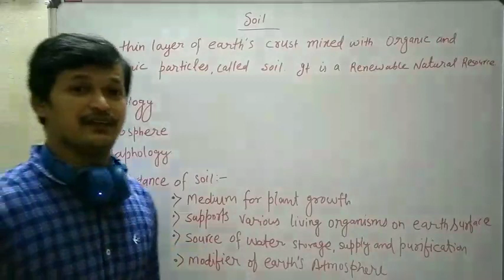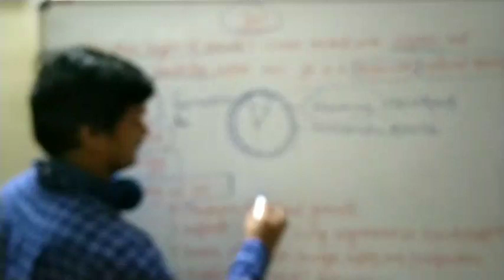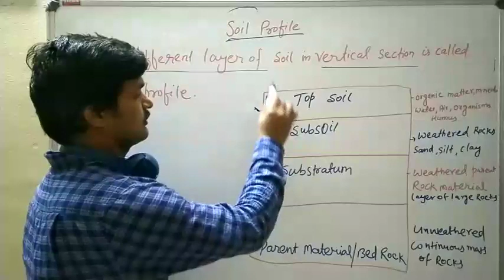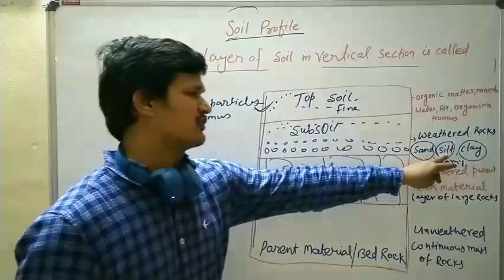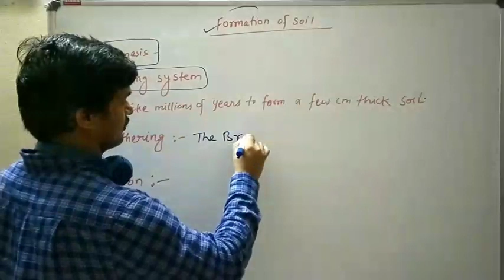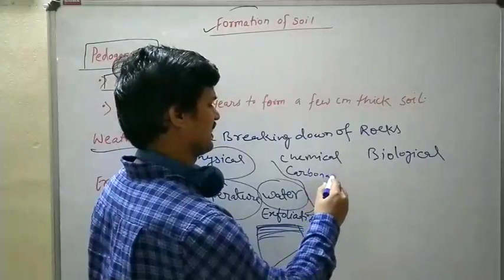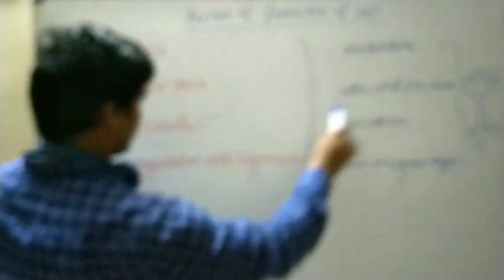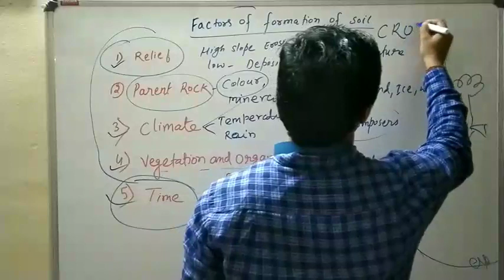CBSE/NCERT/NTSE Class X Geography Ch 1#SoilAsResource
Resources & Development:-
Must Watch!!!
" your Appreciation is our Inspiration"